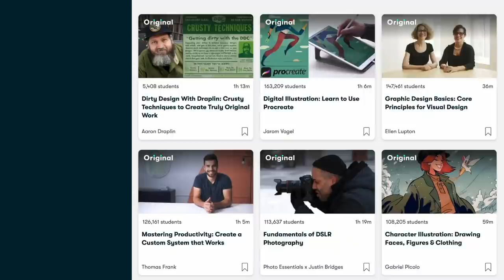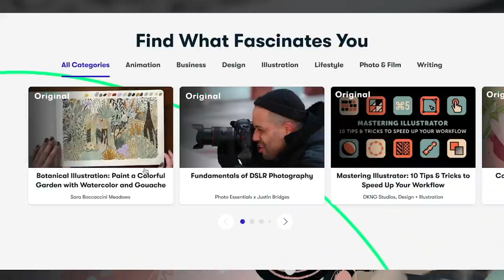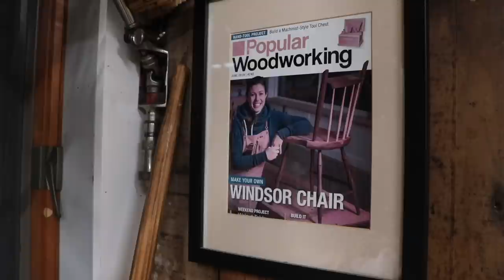I Went on a Road Trip and I Almost Carved a Spoon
I did it...  I left the (poop)house!  @skullandspade  and I drove to Tennessee to help @AnneofAllTrades  with a few things around the farm.  Well, Bort helped...  I mostly made wood glitter NEAR the action.  We all got to witness Josh Nava try blacksmithing for the first time and now we all hate him because he was soooo good at it.  Anyways... good people, good food, good work, good goats.

 Oh, I also answered the FAQs for the many-th time.  If you skipped that part...  I'm sure I'll be answering them again in a future video.